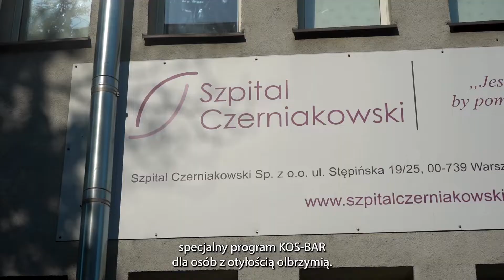Rafał Trzaskowski: Nowy SOR w budynku modułowym w Szpitalu Czerniakowskim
Inwestujemy w opiekę zdrowotną w miejskich placówkach. Miasto Stołeczne Warszawa przeznaczy 13 mln zł na gruntowną rozbudowę SOR-u w Szpital Czerniakowski. Na czas remontu oddział ratunkowy będzie działał w nowo wybudowanym budynku modułowym, który właśnie otworzyliśmy.
Dzięki współpracy z Samorządem Województwa Mazowieckiego zakupiliśmy dla Szpitala Czerniakowskiego nowoczesny rezonans magnetyczny. Placówka prowadzi także bardzo potrzebny program KOS-BAR, w ramach którego kompleksową pomoc otrzymują osoby chorujące na otyłość.